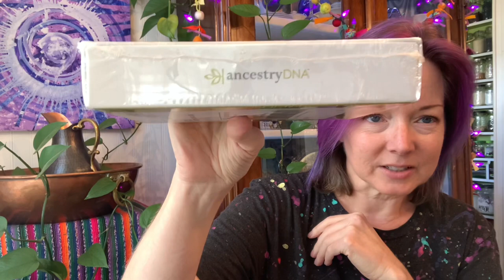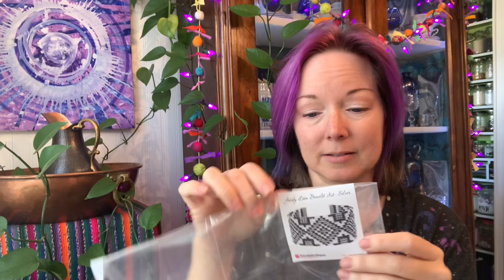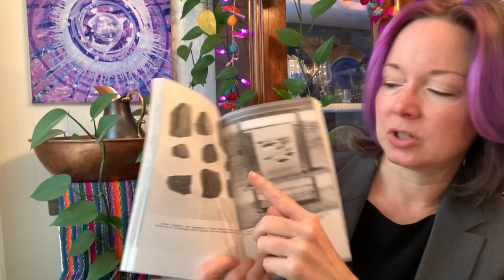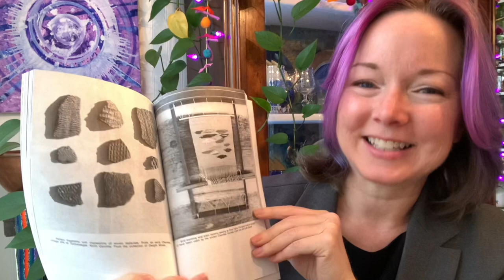Weaving Washcloths & Exploring my possible Cherokee Ancestry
Hello Gentlefolk,
Today I'm sharing woven washcloths!  I had no idea how much fun it would be to make these, and then use them.  It's very satisfying.  Now I want more washcloths and maybe even some tea towels.  And I continue my journey learning more about my Cherokee ancestors and what life must have been like for them.
00:00:00 Introduction
00:00:40 Weaving on a rigid heddle loom
00:01:52 Unboxing my new Ancestry DNA kit for my hubby.
00:03:39 Weaving on a rigid heddle loom
00:03:55 Unboxing my new Beadalon bead weaving loom and bracelet kit.
00:05:47 Weaving on a rigid heddle loom
00:06:10 Unboxing my order from the Museum of the Cherokee Indian.
00:07:12 Cherokee Removal, the Journal of Rev. Daniel S. Butrick May 19, 1838 - April 1 - 1839
(Purchased from the Museum of the Cherokee Indian - NOT amazon! MUCH cheaper!)
00:09:37 Weaving on a rigid heddle loom
00:10:35 Cherokee weaving based on the book "Arts & Crafts of the Cherokee" which is getting their information from Archelogy.  I am not an authority on this topic, I'm just learning.
00:16:11 Weaving on a rigid heddle loom
00:16:34 Taking the woven cloth off the loom
00:20:17 Zigzagging on both sides of the cloth before cutting between those lines of zigzag.
00:21:09 Cut apart the washcloths, then fold over and iron (twice) the hem, then sew on the machine.
I tried crocheting around them and didn't like how that looked, so I'm still thinking about how to get a loop on each of these.  If you've got suggestions, please leave me a comment on that.  Thanks!
00:22:20 Wrap up & Blessing

LIVE ON WEDNESDAYS:
♥Weave & Mend LIVE Wed 10 am EST Join me and share your prayer requests.♥

♥VLOG POST NEW ON FRIDAYS:
If you'd like a conversation about making colorful things (especially weaving and sewing), wearing handmade couture clothing, being a person of faith, my Mennonite ancestry and whatever other random thing I happen upon, then you're in the right place!

Here are some other goodies you'll find on my channel:

♥FAITH:
Unfortunately, many of us have been hurt by patriarchal religious power structures, and therefore we sometimes lack confidence.  However, I believe that in this season, God is releasing remarkable heart healing, replacing our old mindsets with new ones, and filling us with authentic empowerment.  Follow along here: ♥ Woman of the Cloth ♥ to journey into a more empowering spirituality

♥ART:
As a textile artist, I seek to express who I am through my personal style rather than being a slave to conformity.  I believe the fashion industry is fraught with abuse of vulnerable people and places, therefore I choose to use mostly recycled ingredients as I make my own couture clothing.  Gaining new skills as I go along, and seeking to express my authentic fearless, shameless self in the style I create... I am becoming a Woman of the Cloth in a swirl of cloth and color.  Follow along here: ♥ Woman of the Cloth (textile artist)

♥TINY HOUSES:
Weary, frustrated, and frazzled, Xavier and I sold our restaurant in 2014 and bought a tiny house. We began to intentionally reduce the leeches on our energy, money, and focus. We found healing in living very simply, along with the freedom to choose the passion projects that matter most to us.  We've found our “One Thing”, and dramatically minimized everything else, and that has made all the difference.

♥I help people find their own “One Thing” while dramatically reducing the leeches on energy, money, and focus.  I help you explore the purposeful simplicity that can set you free to engage in meaningful work and personal mission.  I have created a bundle of classes that will help you simplify and refine your life.

OUR TINY HOUSE JOURNEY CONTINUES:
The journey continues as we transform our 660 sq ft house into our haven home.  This spacious home has two bedrooms – which means an office for each of us – and our “living room” nest features our comfy bed and our Steinway grand piano.  We continue to use our home to meet our needs and purpose, rather than conforming our lives to the usual notions of how to use a home.  From time to time we make changes in how we use the space, or work at going more off grid, and those changes are documented in ♥ The Smart Sexy Small House Vlog